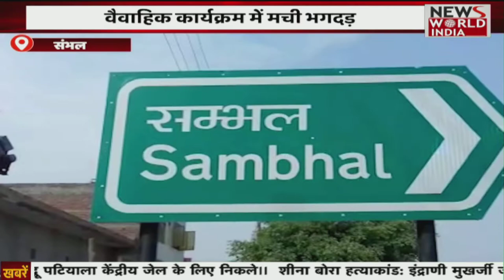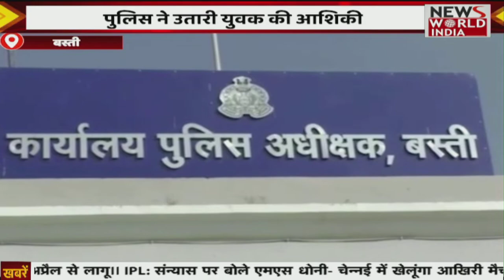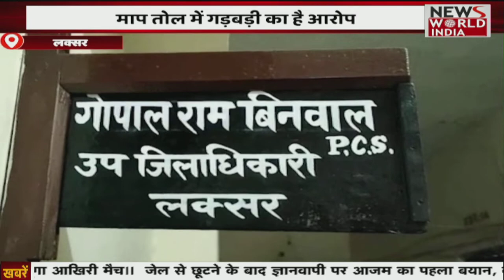डॉक्टरों के लेट आने से परेशान मरीज , समय से अस्पताल नहीं पहुचतें डॉक्टर